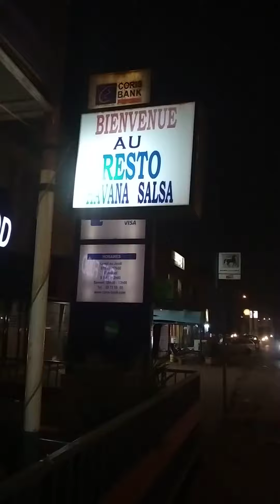عيد الفطر المبارك